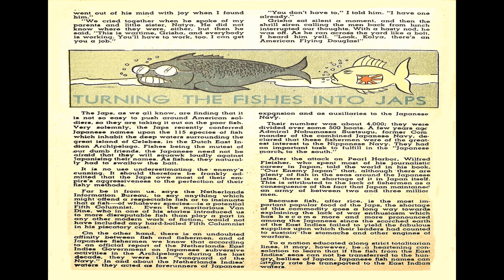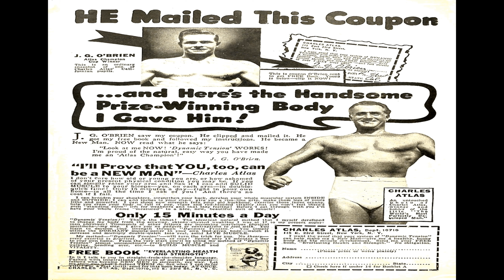Blue Beetle 026 Comix Book Movie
Title: Blue Beetle 026 | Publisher: Holyoke Publishing | Date: October 1943 | Lang: English

Comic Contents:

Featuring:  Blue Beetle
Genre:  Fantasy Superhero

Comic Story (12 pages)  Death Stalks Democracy

Comic Story (6 pages)  Ali Baba

Comic Story (6 pages)  George S. Patton

Comic Story (1 page)  Little Off Fannie

Comic Story (7 pages)  Drop Towers

Comic Story (9 pages)  Sergeant "CH" Czech Hero Flier

Text Story (2 pages)  Russian Boy Makes Shells Behind the Urals

Comic Story (6 pages)  Case of the Red Rose Killer

Comic Story (6 pages)  The Disappearing Wreck

Comic Story (6 pages)  Blue Beetle

  Select YouTube
  Search gharold

Blue Beetle 026 Comix Book Movie is part of the golden age comixs' Superhero; Adventure genre. The Golden Age refers to the first cycle of superhero comixs which existed between 1938 and 1950. This was the period in which the concept of the superhero was born.

G Harold 3:13 Adventures Into Darkness No 8 Comix Book Movie

G Harold 3:17 Wonder Comics No 7 Comix Book Movie

G Harold 3:12 Wonder Comics No 6 Comix Book Movie